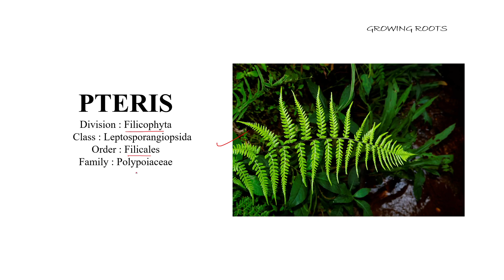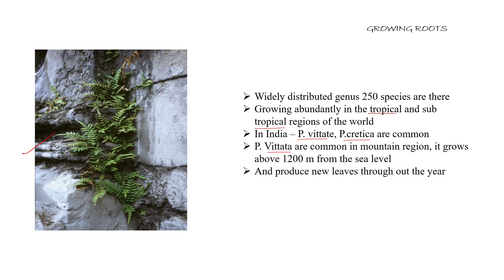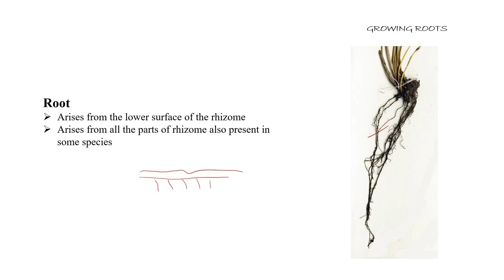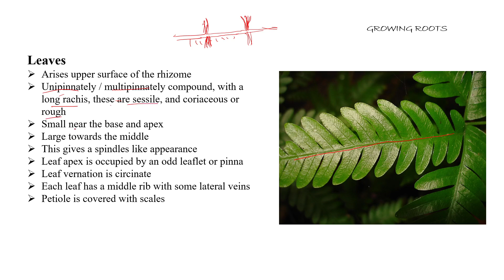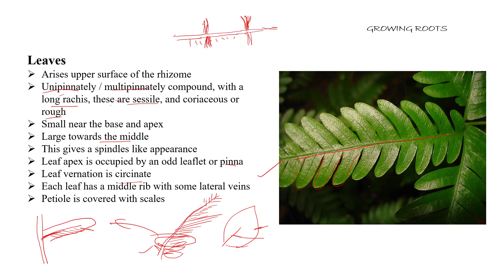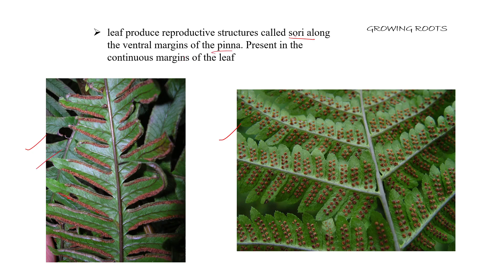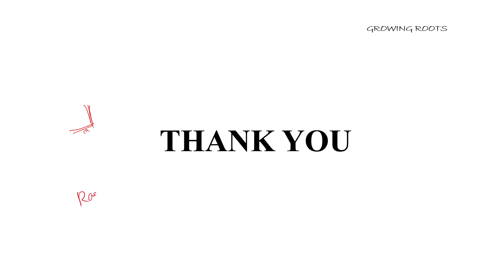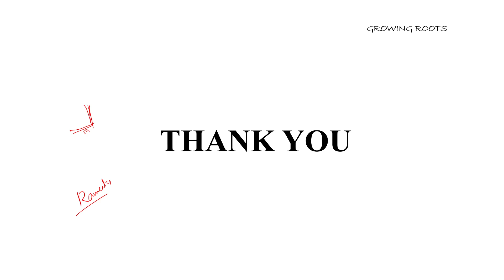PTERIDOLOGY | Pteris External Morphology Explanation In Malayalam | BSc Botany Sem 4 | Zoology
notes will be published